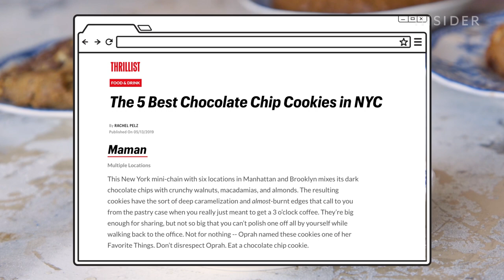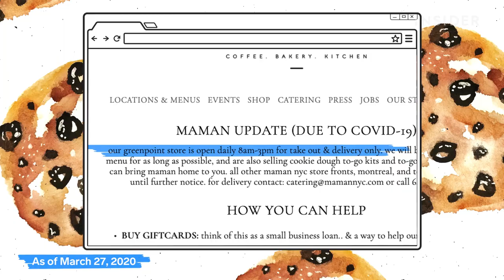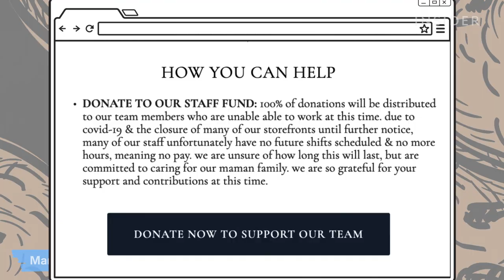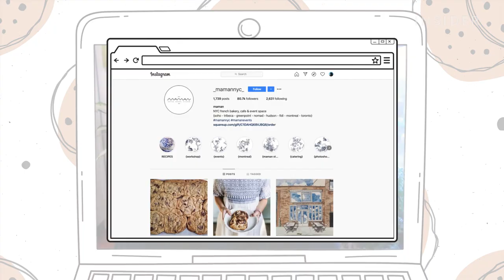NYC's Best Cookie Spot on Business and Life During the Coronavirus Quarantine | Legendary Eats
Even as restaurants shut down in response to the novel coronavirus, we still wanted to profile some of our favorite places and check in on what they're facing during this challenging time. We caught up with one of New York City's most loved cookie spots, Maman, on its famous nutty chocolate chip cookie and the cafe's plans for the future. Since the city limited service to pick-up and delivery orders, Maman's co-owner, Elisa Marshall, initially decided to close several shops. The owners started a staff fund to help out employees, but ultimately made the decision on March 30 to close all shops until further notice in order to keep workers and customers safe.